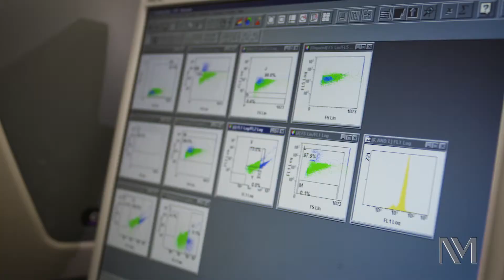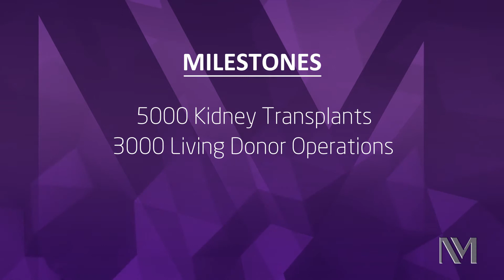50 Years of Kidney Transplants at Northwestern Memorial Hospital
Northwestern Medicine Comprehensive Transplant Center clinical leaders discuss how they are a leader in the field. Through clinical innovations and research, the transplant team strives to advance the care of patients living with a kidney transplant.